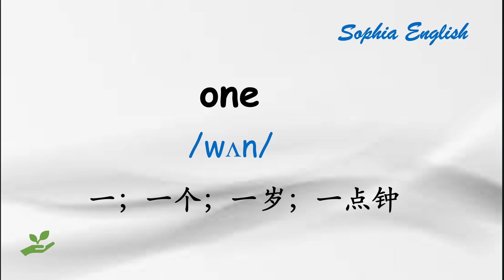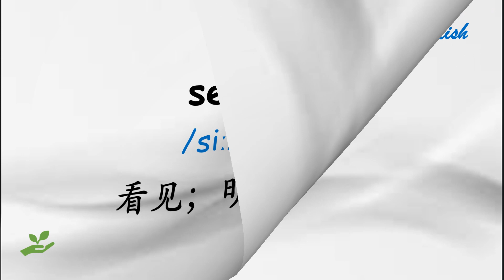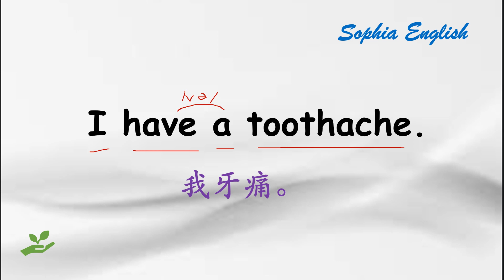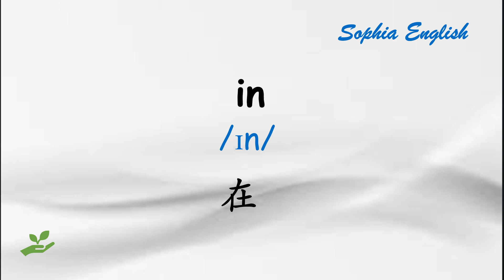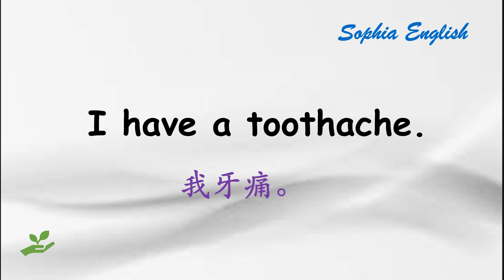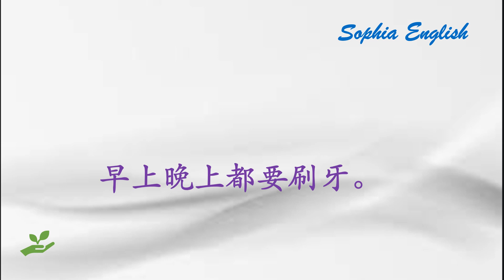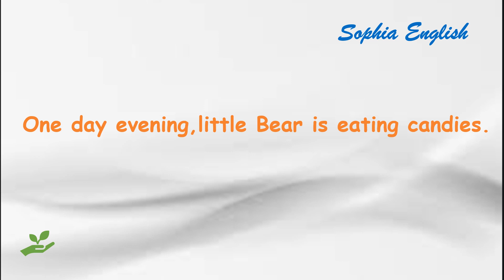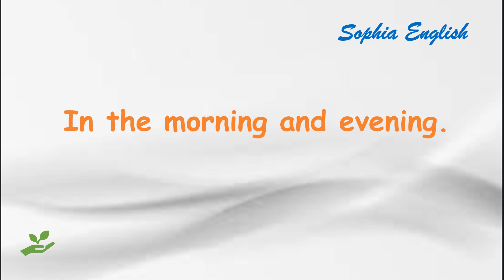壹學就會，零起點口語 What's the matter? February24th,2024.